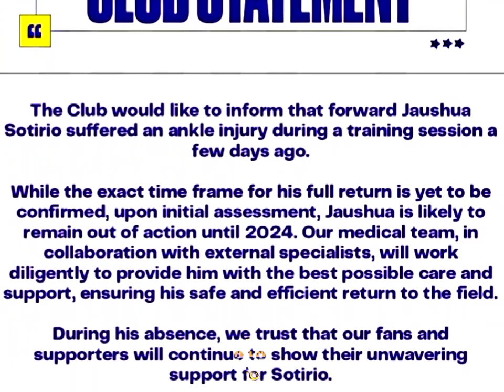Out for Season..‼️😳 | Jaushua Sotirio injured | kerala blasters player 💛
~🔥 Die Hard Fan of Kerala Blasters 🔥~

1- Kerala blasters
2 - Kerala blaster news
3 - kerala blaster latest news
 4 - kerala blasters latest
5 - kbfc latest
6 - kbfc lastest news
7 - Kerala blaster latest updates
8 - kerala blasters live match today
9- kerala blaster live match today
10 - kbfc vs Atk
12- kerala blasters song
13 - kerala blasters new signing
14- kerala blasters vs chennai semi final 2014 15
16 - kerala blasters match
17 - kerala blasters latest news 2021
18 - kerala blasters kochi
19 - k prasanth kerala blasters
20 - kerala blasters line up next match
21 - kerala blasters live
22 - kerala blasters latest tranfer news
23 - kerala blaters latest news malayalam
24 - kerala blasters latest signing
25 - ISL kerala blasters team
26- isl kerala blasters team
27 - kerala blasters malayalam commentary
28 - kerala blasters match malayalam commentary
29 - kerala blasters media
30 - kerala blasters match 2014
31 - kerala blasters new players
32 - kerala blasters new news
33 - kerala blasters news today
34 - kerala blasters offside trap
35- kerala blasters official
36 - kerala blasters old match
37 - adipoli bro
38 - kerala blasters official news
39 - kerala blasters offside trap Malayalam
40 - kerala blasters official song
41 - kerala blasters news and updates
42 - kerala blasters players
43 - kerala blasters possible lineup season7
44 - kerala blasters penalty shootout
45 - kerala blasters sahal
46 - kerala blasters reaction by foreigners
47- kerala blasters rumors
48 - kerala blasters isl final
49 - kerala blasters rumors 2021
50 - kerala blasters rahul kp
51 - kerala blasters rahul kp goals
52- kerala blasters status
53 - kerala blasters season
7 players
54 - kerala blasters stadium
55 - kerala blasters semi final 2016hilighgts
56 - kerala blasters new head coach
57 - Amd official
58 - kerala blasters signing
59 - kerala blasters transfer news
60 - kerala blasters team
61 - kerala blasters team theam song
62- kerala blasters troll
63 - kerala blasters today news
64 - kerala blasters keralam kalikkalam
65 - kerala blasters today news
66 - kerala blasters update
67 - kerala blasters matches